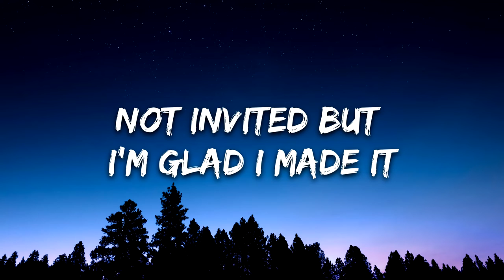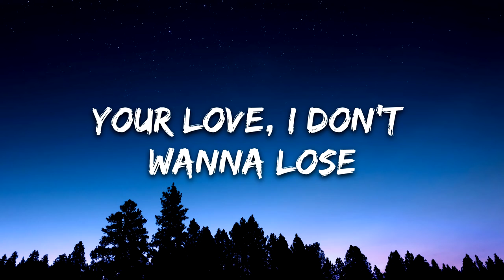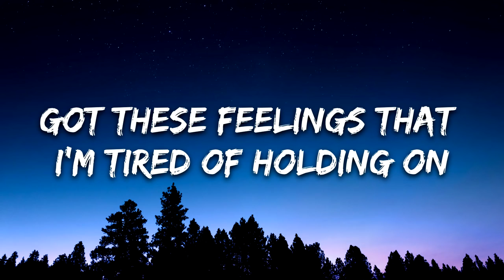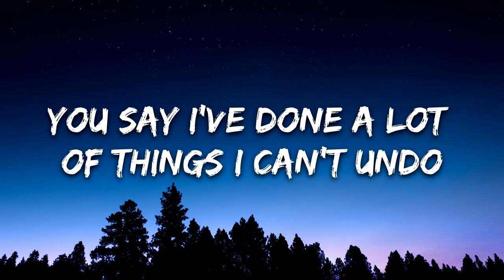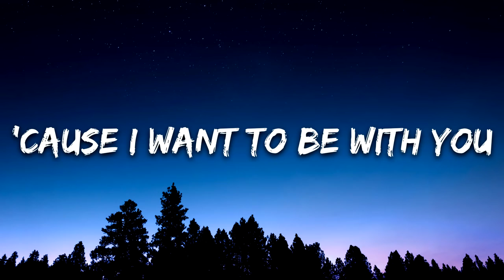Maroon 5 - Wait (Lyrics)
Lyrics: Maroon 5 ‒ Wait

[Verse 1]
Not invited but I'm glad I made it

[Pre-Chorus]
Oh, let me apologize
I'll make up, make up, make up, make up for all those times
Your love, I don't wanna lose
I'm beggin', beggin', beginn', beggin', I'm begging you

[Chorus]
Wait, can you turn around, can you turn around?
Just wait, can we work this out, can we work this out?
Just wait, can you come here please? 'Cause I want to be with you

[Verse 2]
Can we talk for a moment?
Got these feelings that I'm tired of holding on
Wasn't tryin' to get wasted
I needed more than three or four to say this

[Pre-Chorus]
Oh, let me apologize (yea)
I'll make up, make up, make up, make up for all those times (all those times)
I'm beggin', beggin', beggin', beggin', I'm begging you

[Bridge]
You say I'm just another bad guy
You say I've done a lot of things I can't undo
Before you tell me for the last time
I'm beggin', beggin', beggin', beggin' you